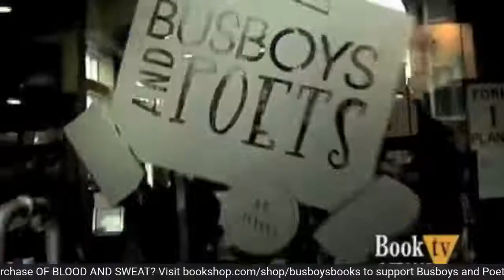Busboys and Poets Books Presents OF BLOOD AND SWEAT with Clyde Ford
Painstakingly researched and documented, Of Blood and Sweat is a compelling look at the past that holds broad implications for present-day calls for racial equity, racial justice, and the abolishment of systemic racism, and offers invaluable insight into our understanding of Black history and the story of America.

Clyde W. Ford comes to the Busboys screen to tell us more about his work, as well as give us a captivating reading from the book itself. This event is free and open to all, accessible through our Facebook and Youtube pages (@busboysandpoets).